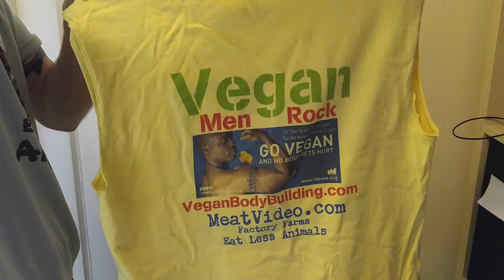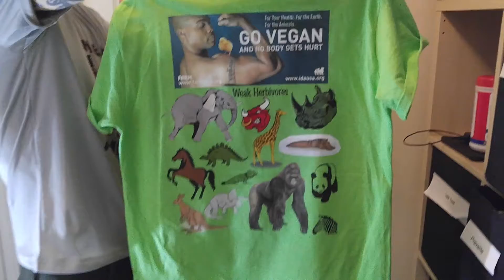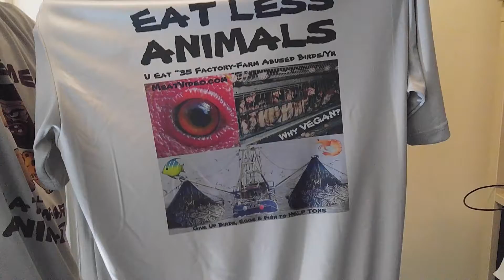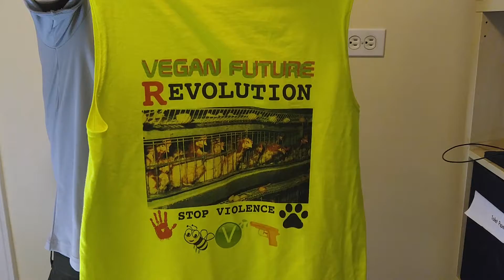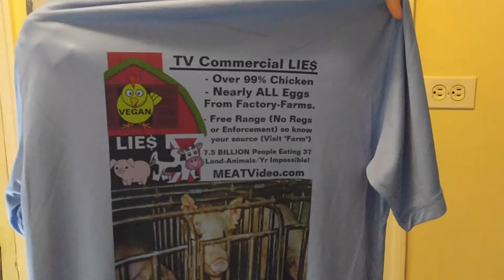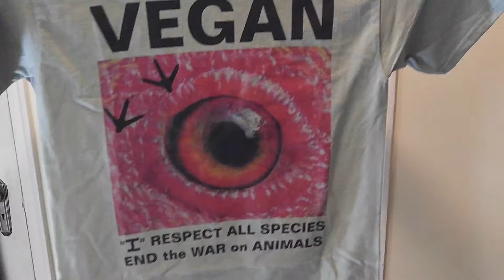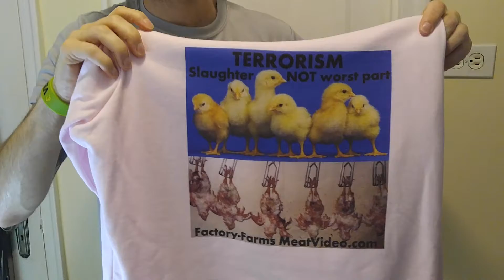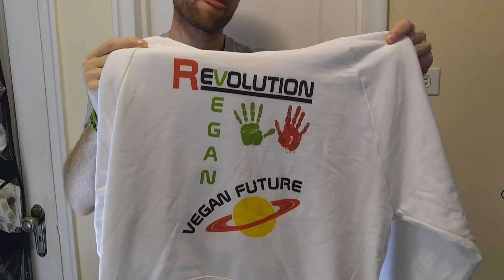VEGAN Gear - Animal SWAG (((Hats Shirts & Hoodies Cool Custom))) Zazzle CafePress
ASK THE BIG GROUPS TO CARRY SOME OF THESE ReminderBand.com, SpeedySigns.com (bumper stickers - big signs), Cafepress, Zazzle (Best prices and designs but very strict on (c) and pics of animal cruelty to show the truth PG13).